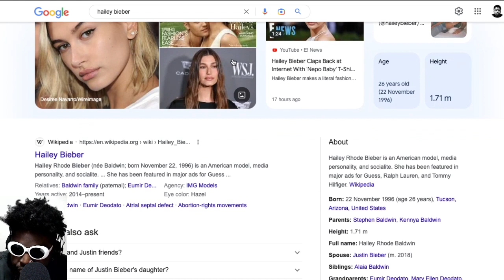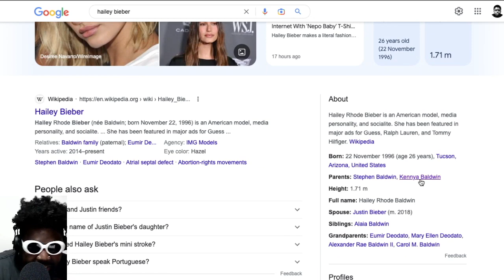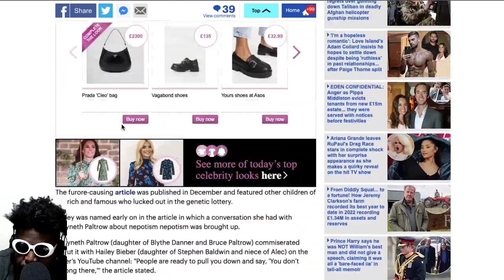Hailey Beiber embraces 'Nepo Baby' label